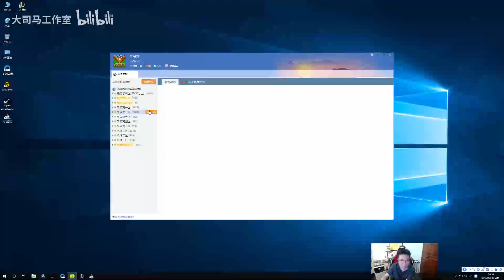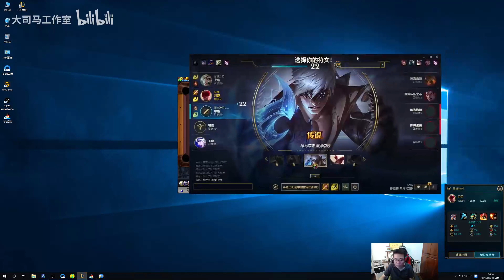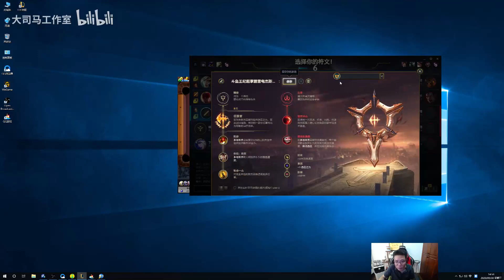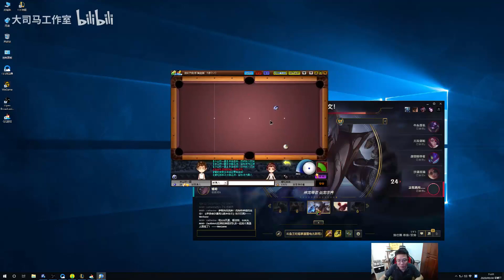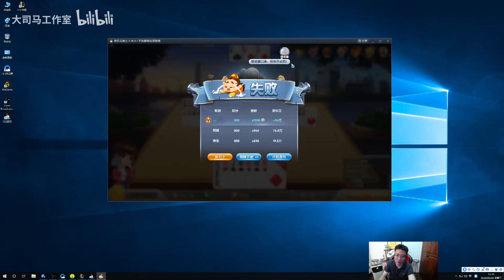【大司马】金牌主厨大司马带来两道饭后点心，赌怪斗地主+马沙利文桌球，让你一次吃到饱！